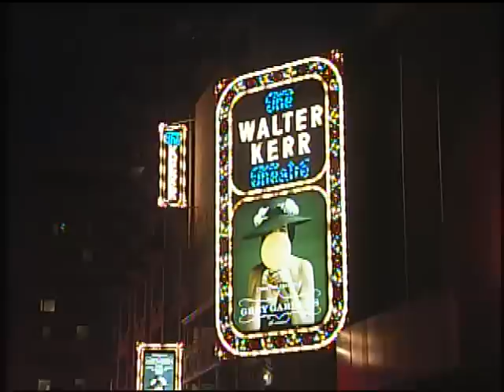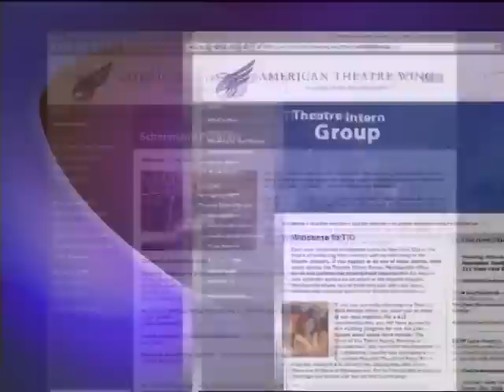Directors on Directing (Working In The Theatre #362)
Our distinguished panel of theatre directors - Anne Bogart, Scott Ellis and Daniel Sullivan - discuss their early influences in theatre and how that impacted their work as directors, why they have such a strong and emotional reaction to the idea of "concept" in the directing process, their opposing opinions on the role of assistants, what plays interest them and which works they wouldn't direct, whether they each approach the process differently when directing a new work or a revival, and whether they feel directing is something that can be taught.

Originally taped - February, 2008